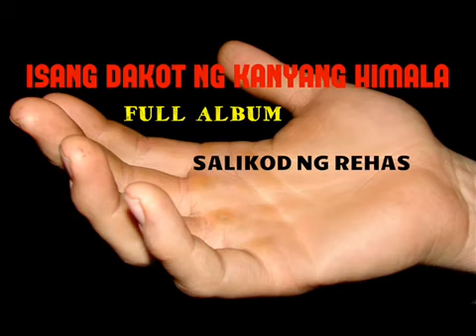Isang Dakot ng Kanyang Himala